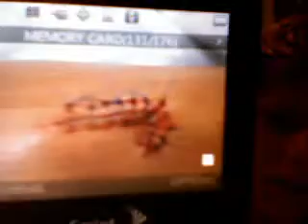scars and broken bones!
leave me a response of your bones and scars or just say hey!